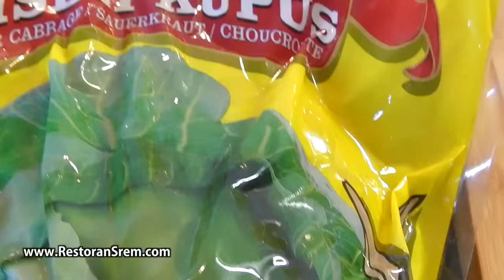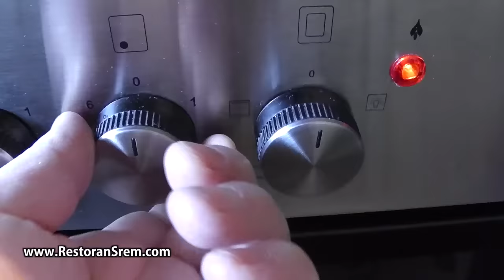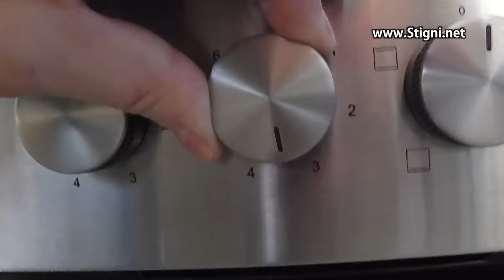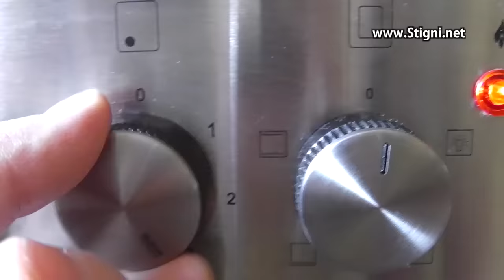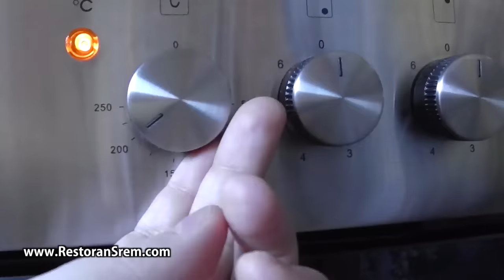Recept DOMAĆE SARME / DOMAĆA SARMA od kiselog kupusa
Sarma je tradicionalno grčko i tursko jelo, vrlo popularno na Balkanu, koje se uglavnom pravi od kiselog kupusa, mlevenog mesa i pirinča tako što se meso i pirinač uvije u jedan list kupusa. (Još jedan način pripreme sarme ) U pojedinim krajevima Grčke sarma se uvija u lišće vinove loze a nadev se pravi od pirinča proprženog na luku. Na ovakav način sarme se spremaju za vreme posta. Sarma je često jelo na veseljima. Poznata je i na Kavkazu i u Turskoj pod nazivom dolma.

Pisani recept - Priprema: Oljušten luk sitno iseckati. U zagrejanom tiganju na malo ulja (zejtina) kratko propržiti crni luk a zatim dodati mleveno meso. Kratko propržiti dok meso ne promeni boju. Začiniti po želji solju, biberom i vegetom. U smesu od mesa i luka dodati isprani pirinač. Sve dobro promešati.
Sa glavice kiselog kupusa odstraniti koren kako biste lakše odvajati listove. Odvojene listove stavite u jednu posudu u kojoj ćete isprati kupus. Ispiranje je važno kako biste odstranio višak soli i kiseline sa kupusa. Kada ste odvojili sve listove, počnite sa filovanjem.

Na dasci za sečenje ili na radnoj površini raširite jedan list kupusa a zatim jednu do dve kašike fila stavite. Najpre preklopite stranice na širem delu lista kupusa a zatim polako umotajte kao palačinku. (U video snimku je lepo objašnjeno, pogledajte kako bi vam bilo jasnije). Sarmu spustite u podmazanu šerpu tako da preklopljeni deo bude na dnu. Nastavite sa umotavanjem sarmi sve dok ne potrošite sav materijal.

Po želji možete dodati između sarmi suvo meso, rebara, slanine… šta već volite, kako biste pojačali ukus i miris sarme. Kada ste umotali sve sarme, nalijte vodom da ih pokrijete i pritisnite ih nekim manjim tanjirom ili poklopcem, kako se sarme ne bi pomerale tokom kuvanja.
Sarme možete kuvati na ringli ili u rerni. Ukoliko ih spremate u rerni, dobro bi bilo da posudu u kojoj se peku pokrijete poklopcem ili folijom, kako ne bi previše prskalo. U zagrejanoj rerni na 200 stepeni biće vam potrebno do sat vremena kako bi se sarme lepo ispekle.
Ukoliko, pak, u šerpi kuvate sarmu, najpre pustite da proključa sarma na najvišoj temperaturi a zatim smanjite (otprilike na broj 2 ili 3, u zavisnosti od šporeta). Biće potrebno oko 3 sata kuvanja. Prijatno 🙂
Najukusnija sarma ikada spremljena. Svaki detalj je zabeležen, da bi vam sarma sigurno uspela! :)
Potrebni sastojci za ovu sarmu su:
– 1 glavica kiselog kupusa (oko 1 kg)
– 500 gr mlevenog mesa
– 100 gr pirinča
– 2 glavice crnog luka
– so
– biber
– suvi začin po želji (vegeta)

Sarmice savijene u kiseli kupus VIDEO RECEPT za najlakšu pripremu

Dobrodošli u Marininu Kuhinju, mestu gde se hrana pretvara u umetnost! Naši video recepti su savršeni vodiči za kuvanje, sa detaljnim koracima koji garantuju uspeh. Prevodimo ih na 15 jezika kako bi svi mogli uživati.

- Kako napraviti savršenu sarmu - Detaljan vodič za početnike!
- Tradicionalna sarma sa kiselim kupusom - Recept koji morate probati!
- Najbolja sarma ikada - Tajne savršenog ukusa otkrivene!
- Sarma korak po korak - Jednostavan recept za ukusno jelo
- Kako napraviti domaću sarmu - Potpuni recept sa svim trikovima
- Sarma za svaku priliku - Savršen recept za vašu trpezu
- Tajne pripreme prave balkanske sarme
- Najsočnija sarma sa suvim mesom

0:00 uvod u recept za sarmu
0:52 potrebni sastojci za sarme od kiselog kupusa
8:50 pripremamo kiseli kupus za savijanje sarmica
17:04 meso koje nam je potrebno za sarma recept
27:26 krećemo da savijamo sarmu
41:50 stavljamo sarme složene u zemljani pekač da se peku u rerni ❤️

RECEPT DOMAĆE SARME / DOMAĆA SARMA od kiselog kupusa (sastojci i priprema) / kako se sprema / sa pripremom i sastojcima